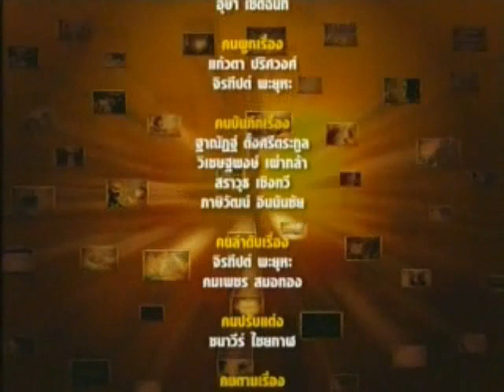ยุ้ย รจนา เพชรกันหา - Yui Rojjana_( 4 - 4 )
รายการคน ค้น คน : รจนา เพชรกันหา วันที่ดาวไร้แสง   ( วันอังคารที่ 4 พ.ค.2553 )

ยุ้ย รจนา เพชรกันหา : Yui Rojjana
( Elite Super Model of Thailand 1994 )